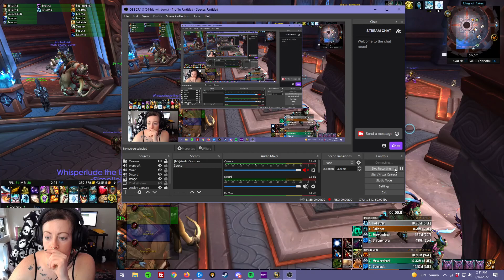+21 DoS Bolstering Holy Priest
the one where we all play like potatoes.